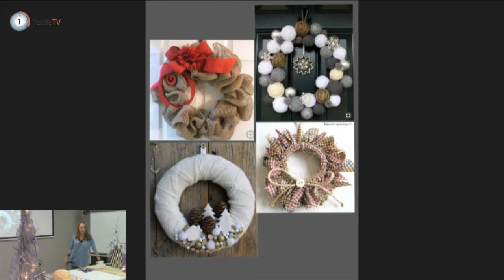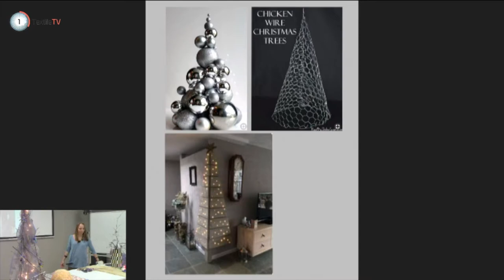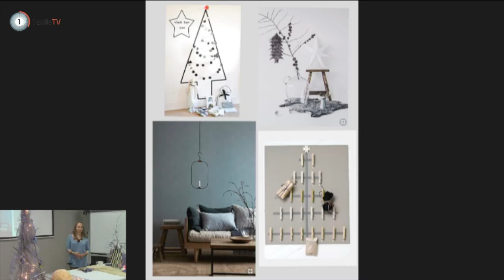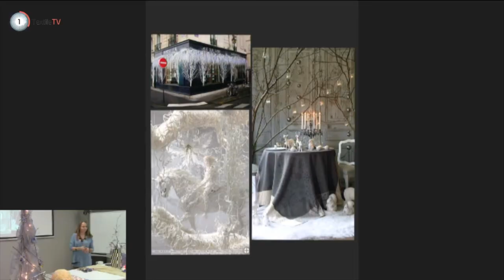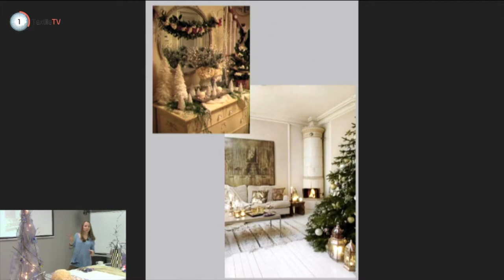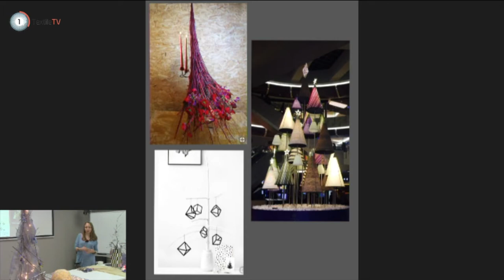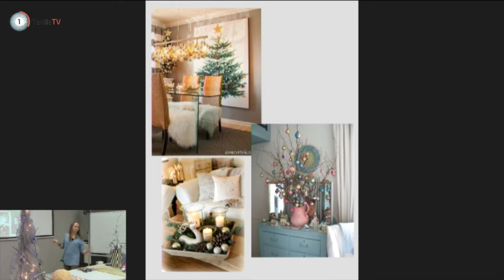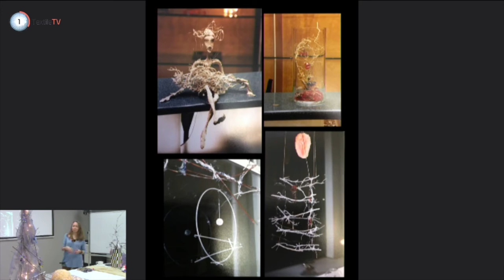Творческая мастерская 25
Новогоднее текстильное настроение: мечты о новых тканях и праздничный декор.